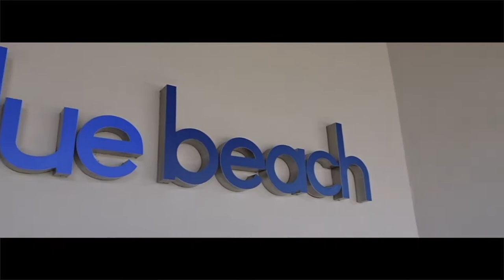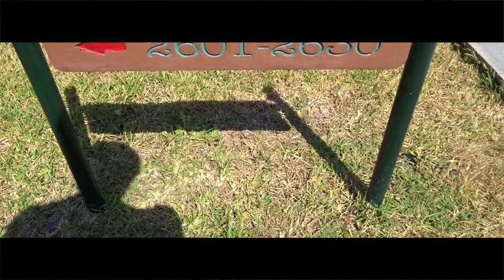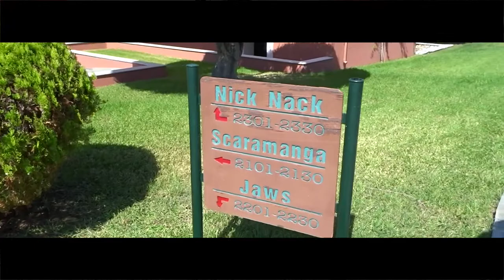Corfu Day 1 at the Mareblue Beach Resort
Hi there,
This is a little series from our recent trip y corfu in sept 2020,
join us at we travel to the wonderful island of corfu and enjoy the local beer and foods.